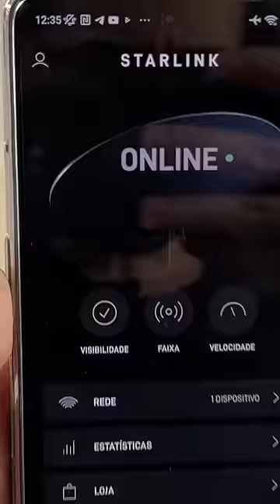VOU CANCELAR A INTERNET DE ELON MUSK!